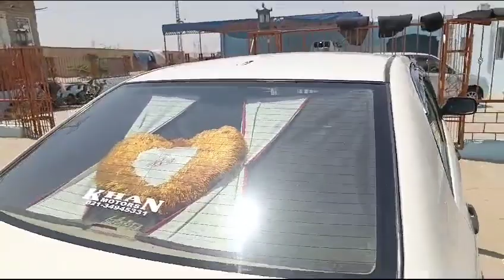xli 2006 model used car aj ki new car